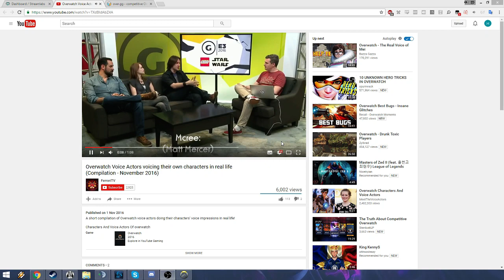God Tier Zarya Game By Harbleu | Overwatch